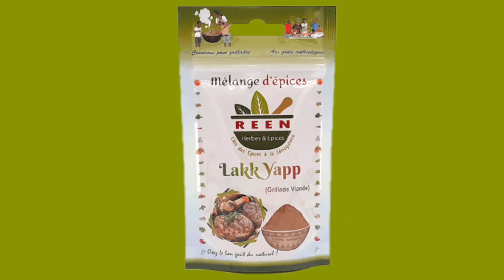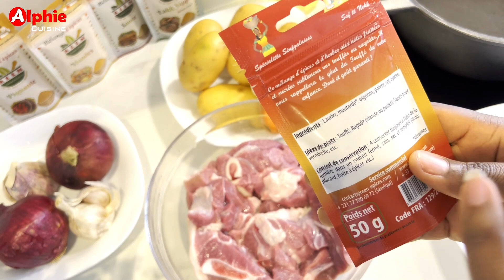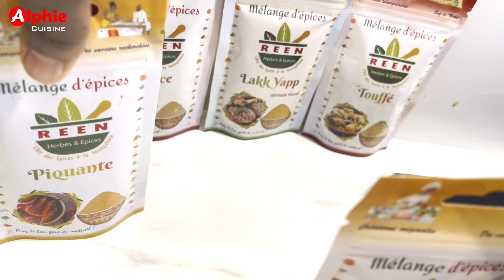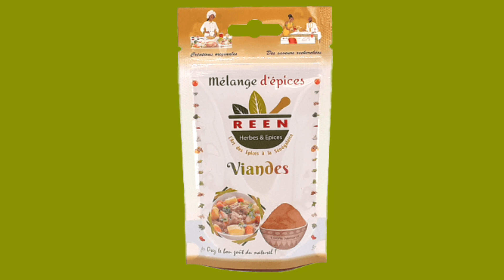Navarin d'Agneau walla bonava 😋 Wadial Tabaski 🐏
Navarin d'Agneau walla bonava 😋👌
Wadial Tabaski 🐏

Commandez votre PACK TABASKI  - REEN Herbes et Epices

Bonne dégustation !